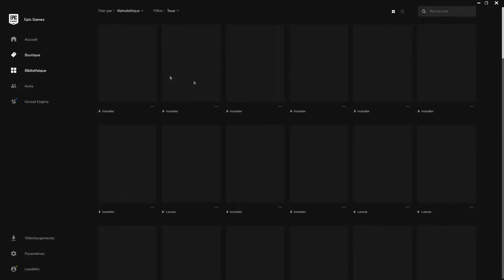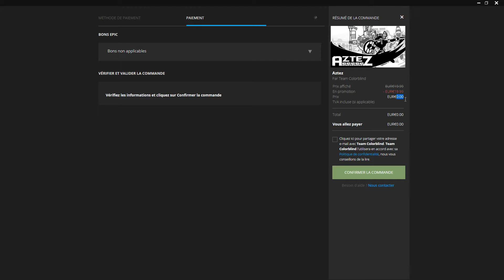[Bon plan gratuit] Aztez et Kingdom Come: Delivrance Gratuit sur l'EGS + Gameplay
Bonjour a toute et a tous et bienvenue dans cette nouvelle vidéo. Je vous montre comment récupérer gratuitement Aztez et Kingdom Come: Delivrance sur l'Epic Game Store et je vous montre un peu du gameplay des jeux.